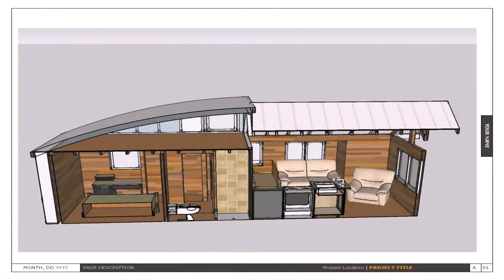1 Bedroom Tiny House With Loft (see description)